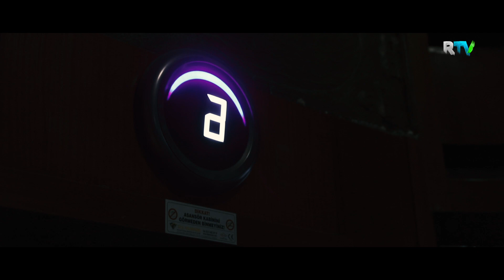GALATA MINORASI | ISTANBUL MANZARALARI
Muallif: ABU BAKR